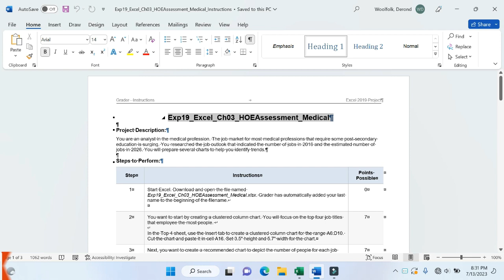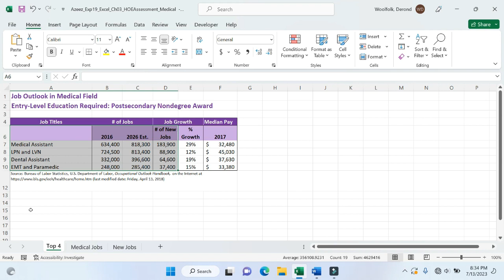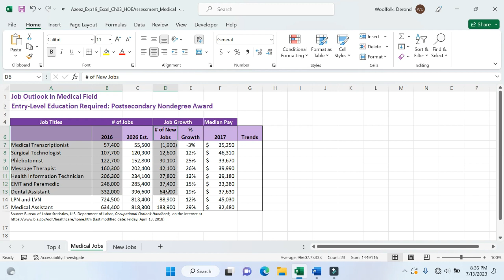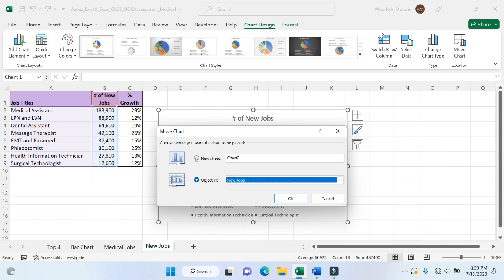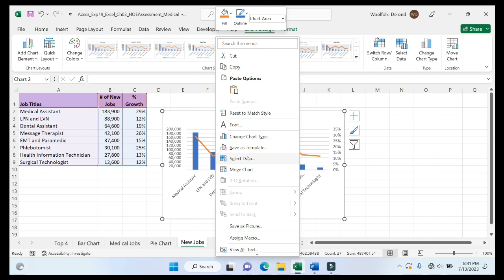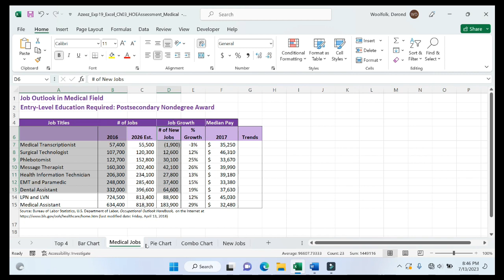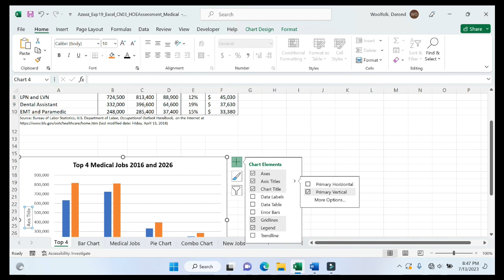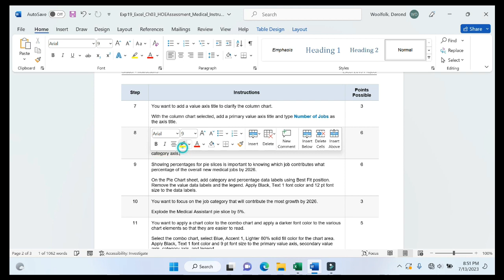Exp19 Excel Ch03 HOEAssessment Medical 1| My IT Lab Helper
Exp19_Excel_Ch03_HOEAssessment_Medical-1

Excel Module 10 SAM ProjectA Excel Module 10 SAM 1A

Access Module 9 SAM Project B Access Module 8 SAM Project B

Access Module 1 SAM Project A Access Module 2 SAM Project A

LaundryUProposal

COMPREHENSIVE FINAL EXAM (2HR

60Qs)

Insurance Claims 1.1

sment AutoSales

sment Movies

nt Exp22_Excel_Ch02_Cumulative

Garten Furniture_Instructions.docx

Garten Furniture

cal

sment

ture_Sales

SAM Keywords Ch6IndependentProject Simnet independentproject4-6

Access Module 8 SAM Project B Access Module 1 SAM Project A

Integrated Project_1 - Laundry Proposal

60Qs)

sment Academics

Hammock

onanza

Exp19_Word_Ch01_HOEAssessment_ exp19 word ch02 cap assessment personal finance

Research

Retirement

ulture

moke

adio

maintenance

6:07
[9:59 AM, 8/2/2023] Hasseb Malik: Excel Module 10 SAM ProjectA Excel Module 10 SAM 1A

LaundryUProposal

60Qs)

Insurance Claims 1.1

sment AutoSales

sment Movies

nt Exp22_Excel_Ch02_Cumulative

Garten Furniture_Instructions.docx

Garten Furniture

cal

sment

ture_Sales